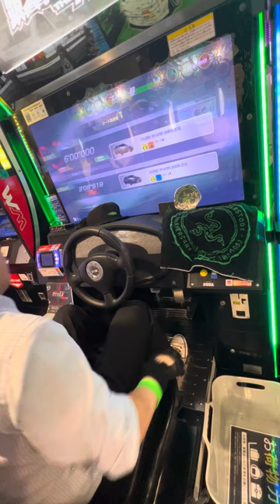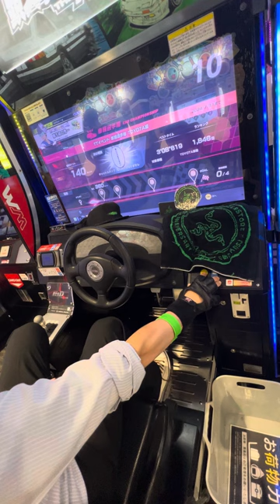五等分の花嫁コラボ タイムトライアル【頭文字DAC】 頭文字D 頭文字DAC 頭の体操 gigo町田 razer 2024/07/18